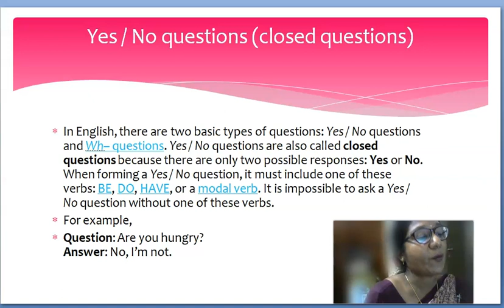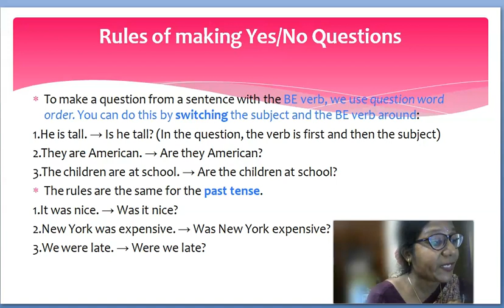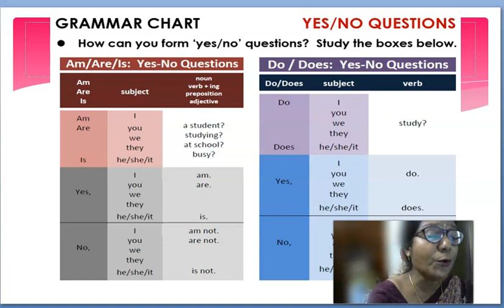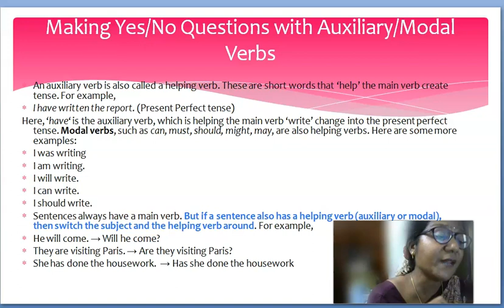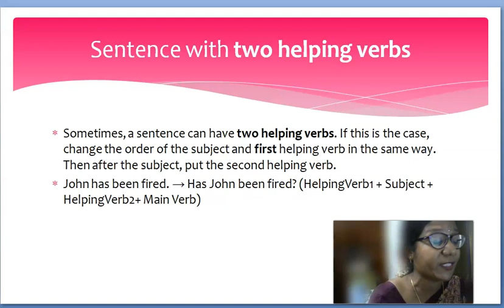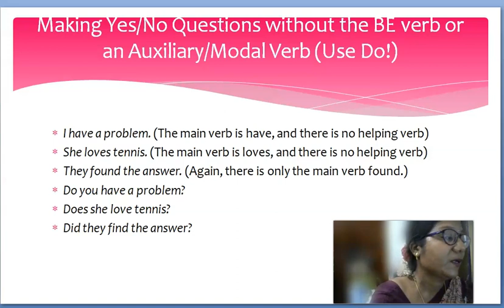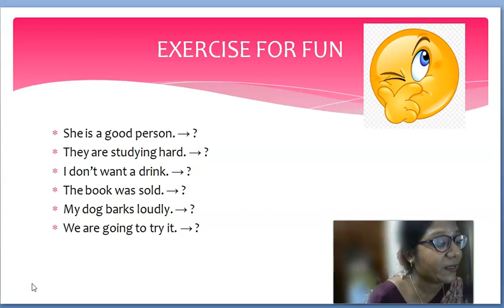DR G PRIYA E CONTENT YES OR NO QUESTIONS